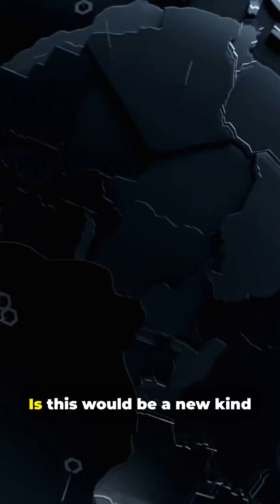What Happens If World War 3 Starts Online?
What if World War III started with a cyber attack? This video dives into a potential future, where hacking and ransomware become the weapons of choice. We explore how cyber security could be the only defense in a world redefined by cyber space and a new cyberwar definition. ⚠️ What if the next world war doesn’t start with bombs... but with Wi-Fi?
In this shocking video, we explore what could happen if World War 3 began online — through cyberattacks, digital espionage, and AI-driven warfare. From hacked power grids to global internet blackouts, this is how the world could fall apart without a single bullet being fired.

💻 The battlefield has changed. Nations are no longer just fighting on land or sea — they’re fighting in code, servers, and data. What would happen to your money, your privacy, and your life if the next global conflict started online?

🔥 Stay until the end to see how a digital world war could reshape humanity forever — and why it might already have begun